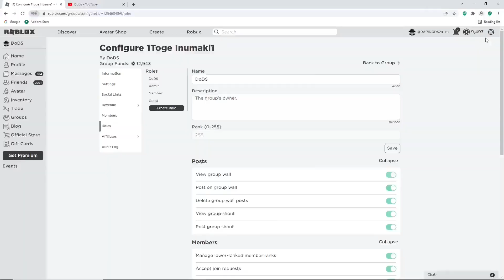*NEW* MILITARY TYCOON CODES FOR AUGUST 2023 | NEW *CODES* FOR MILITARY TYCOON (Roblox)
Tittle : *NEW* MILITARY TYCOON CODES FOR AUGUST 2023 | NEW *CODES* FOR MILITARY TYCOON (Roblox)

Hello everyone :)
in this video I'm going to show you all new and working codes on "Military tycoon" I hope the video help you.

Tittle : ROBLOX *NEW* MILITARY TYCOON SECRET CODES FOR JULY 2023 | NEW *CODES* FOR MILITARY TYCOON

CODES FOR MILITARY TYCOON
NEW CODES FOR MILITARY TYCOON
NEW CODES FOR MILITARY TYCOON 2023
MILITARY TYCOON CODES